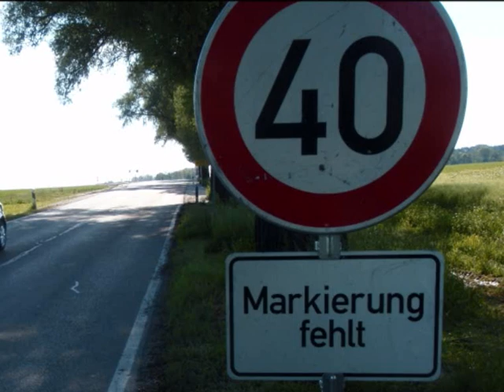Pastetten-Autobahn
Fahrrad,Autobahn,Pastetten,A94 ,highway,bycicle,